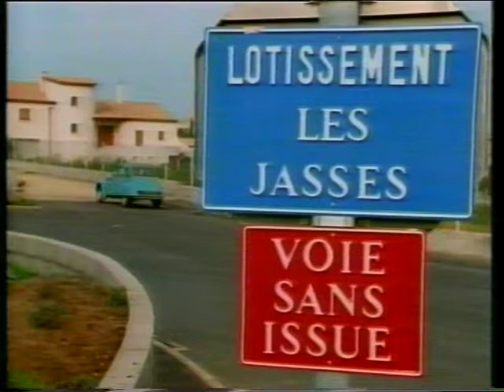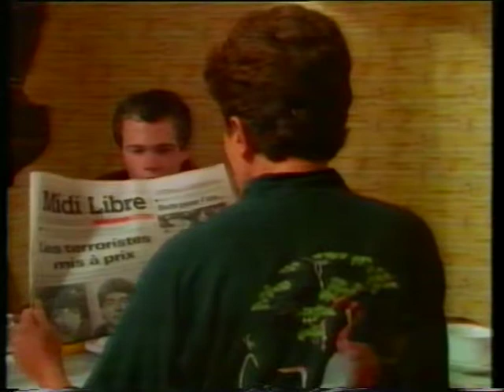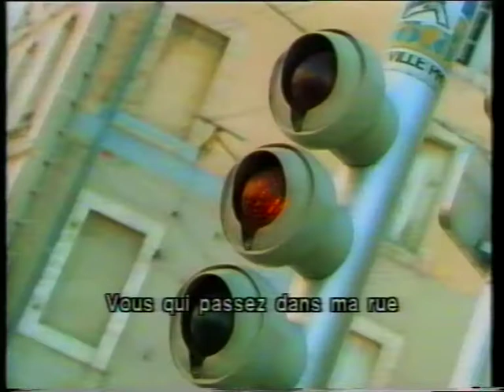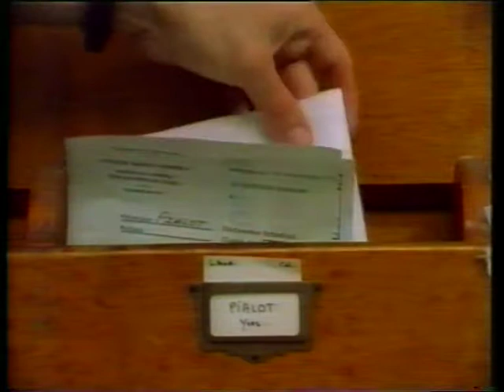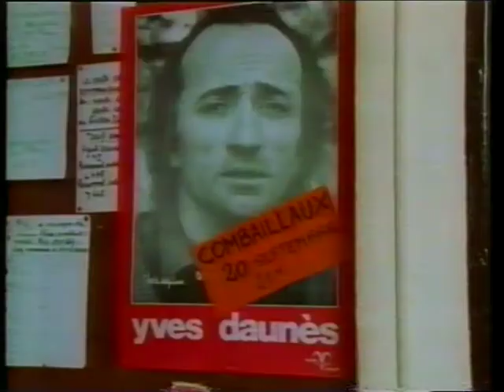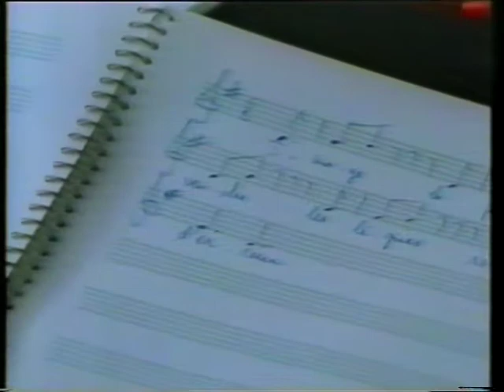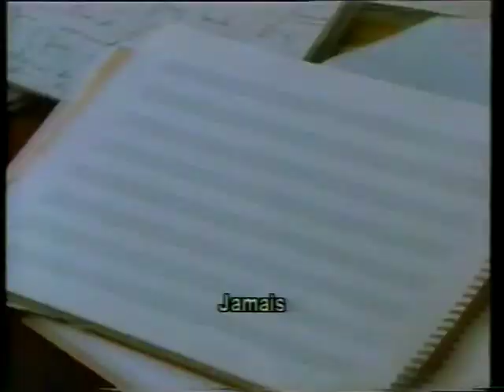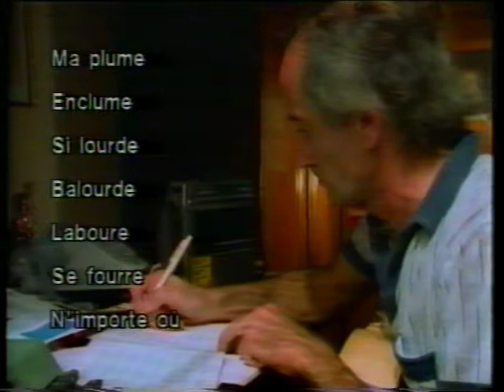Mettre en chanson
Description : film réalisé en 1987 pour la NDR (télévision allemande, Hambourg) par Friedrich-Wilhelm TIMPE.